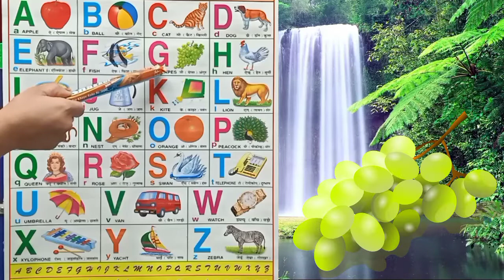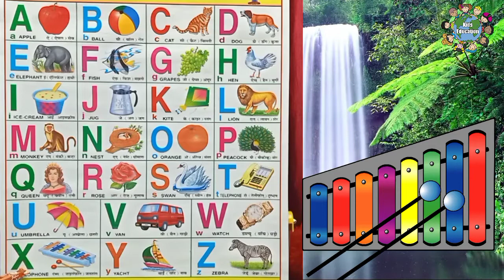A B C D E F G H I J K L M N O P Q R S T U V W X Y Z / Alphabet Learn With Chart / Kidseduction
Abcd alphabet - eduction - kids education - kids learning - learn english - learn with me

Education
kids education
kids videos
kids songs
kids learning
kids counting for kids
abc kids
kids activities
kids colors
educational videos for kids
school for kids
kids animation
kids cartoons
kids play
educational videos for toddlers
super kids
education kids
playing kids
educational
kids cartoon